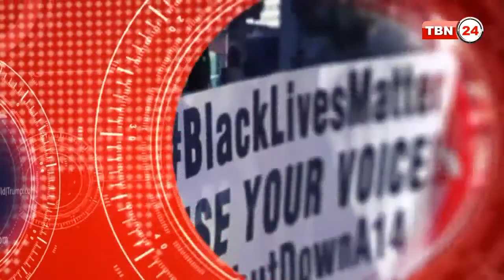TBN Analysis Episode 252